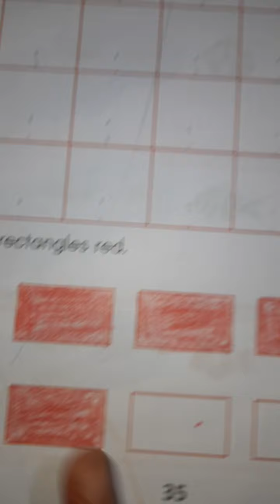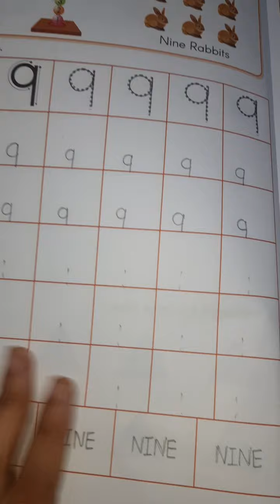Class Nursery, Subject - Maths writing book homework..date 30/7/2021